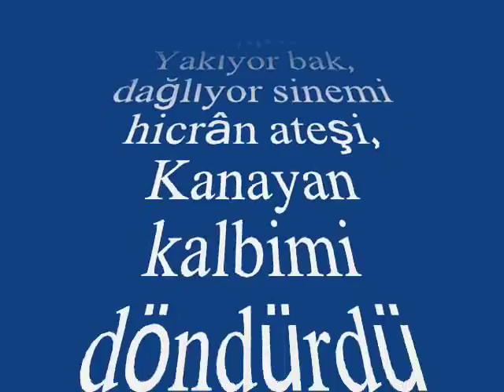V.Kapyan YURDAKUL-Bilemem Ben De Nasıl Düştüm O Zâlim Eline (HÜZZAM)R.G.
SOLİST:
*V.KAPTAN YURDAKUL*
VİDEOYU YAPAN
*RECEP GAYRETLİ*
GÜFTE:  RÛHİ VAMIK BEY
BESTE:  İSAK VARON
USUL:  DEVR-İ HİNDİ
MAKAM:  HÜZZAM
Bilemem ben de nasıl düştüm o zâlim eline,
Kır saçıldı eleminden saçımın her teline.
Yakıyor bak, dağlıyor sinemi hicrân ateşi,
Kanayan kalbimi döndürdü cehennem seline.